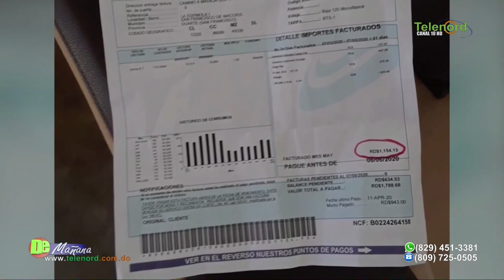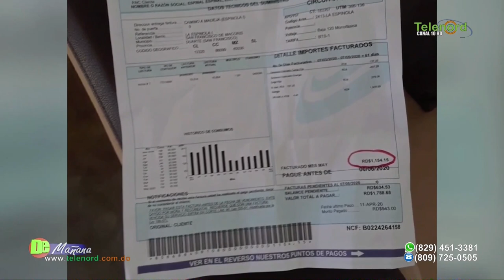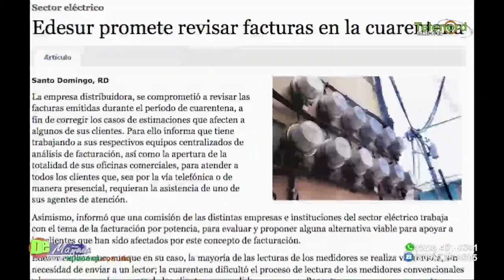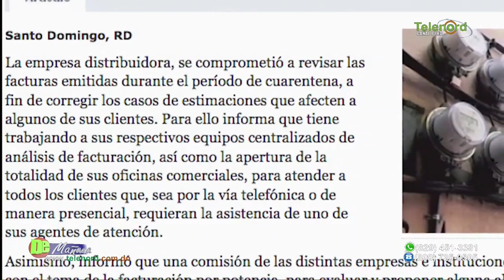La excusa por las EDES no justifica que la factura energética llegue al doble según Jer Yan Lantigua